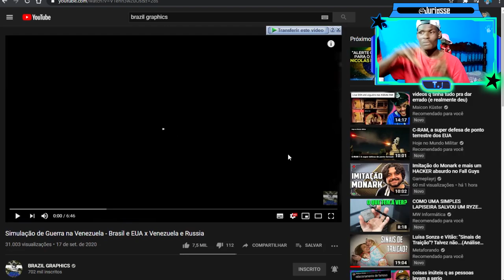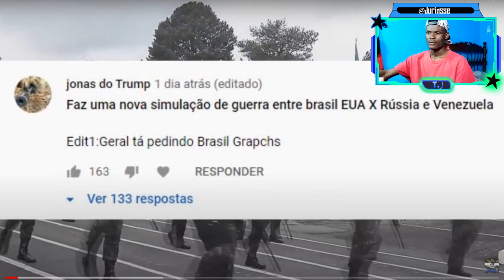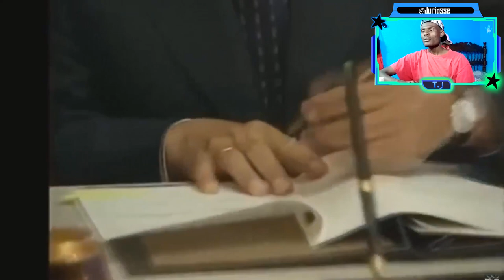Uma Guerra entre Venezuela - Brasil e EUA x Venezuela e Russia